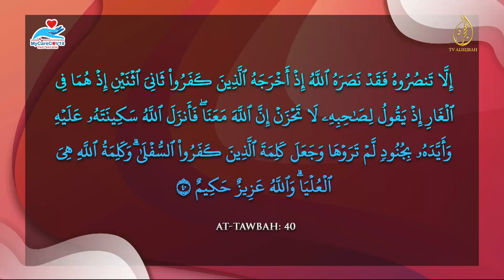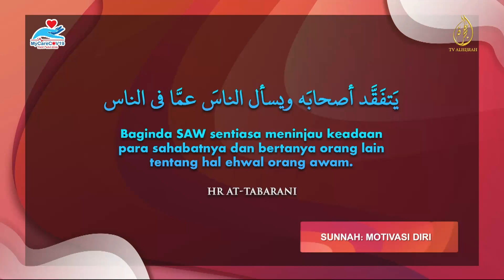12112021 | SUNNAH: MOTIVASI DIRI | USTAZ SHAMSUL HAKIM | ASSALAMUALAIKUM | TV ALHIJRAH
Kali ini Ustaz Shamsul Hakim akan membincang, merungkai dan mentadabburi ayat dari surah At-Tawbah.